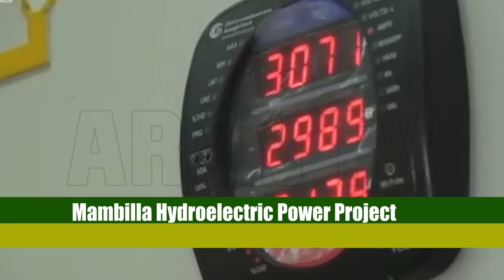AGRIC TODAY on MAMBILLA HYDROELECTRIC POWER PROJECT